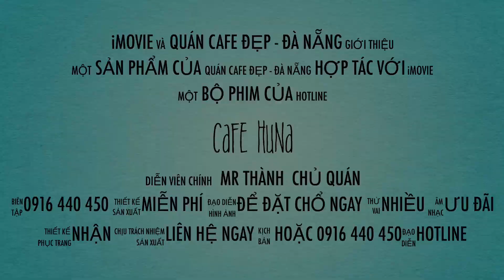Quán cà phê đẹp tại Đà Thành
Quán cà phê đẹp - Đà Nẵng ! Hồng Linh Tech chuyên thi công hệ thống xông hơi, camera l, mạng máy tính 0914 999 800